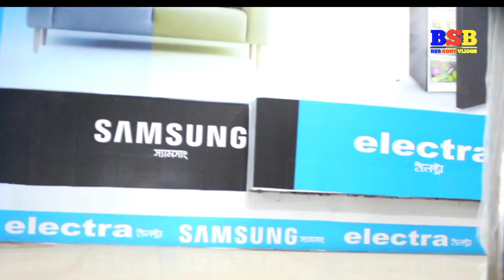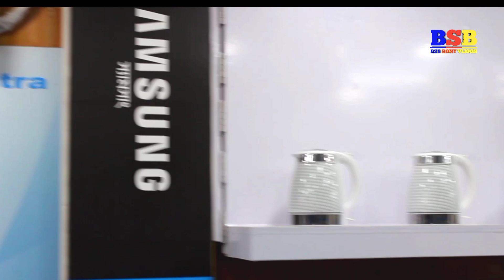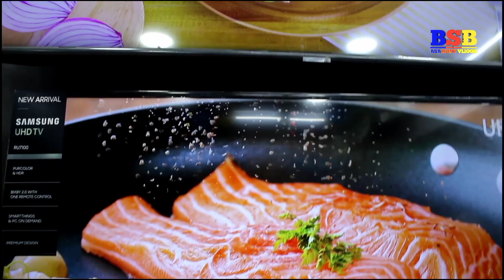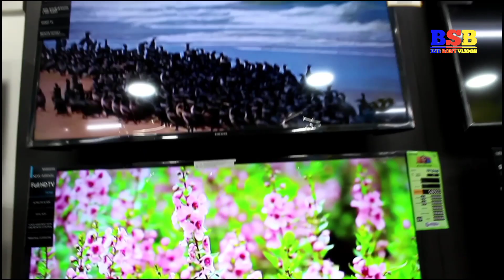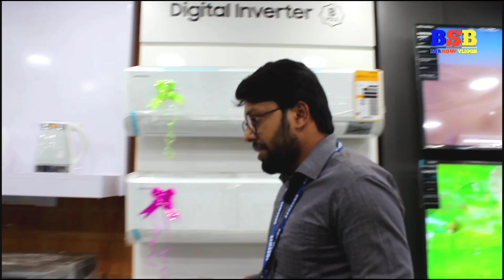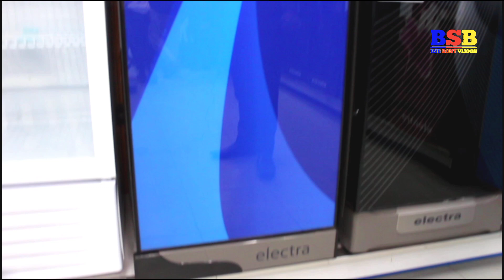Don't miss the best opening collection of Samsung showroom December 3, 2020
Samsung শোরুম এর শুভ উদ্বোধন
 বেস্ট কালেকশন না দেখলে মিস করবেন
Don't miss the best opening collection of Samsung showroom

SAMSUNG ELECTRA EXCLUSIVE BRAND SHOP
Amir Sakil Plaza , 2nd Floor Gulzerbagh
Bus Roard , Zinzira , Keranigonj , Dhaka- 1310

আপনার ব্যবসা প্রতিষ্ঠানের বিজ্ঞাপন দিতে আমাদের সাথে যোগাযোগ করতে পারেন

Mi mobile price in bangla

Vivo mobile phone price 2020,

Mi mobile phone price 2020,

Huawei mobile phone price 2020,

Samsung mobile phone price 2020,

Samsung Smart LED Tv Price 2020,

Samsung LED Smart Tv Price In Banglades,